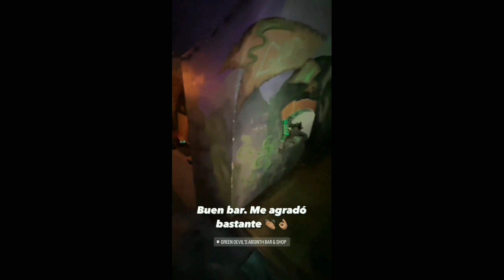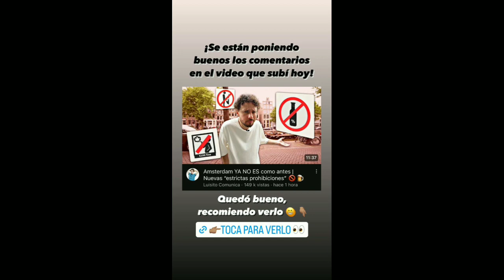LUISITO COMUNICA critica el ABSINTHE BAR